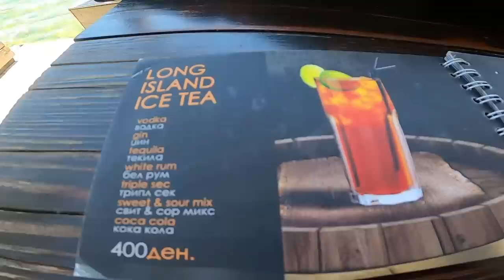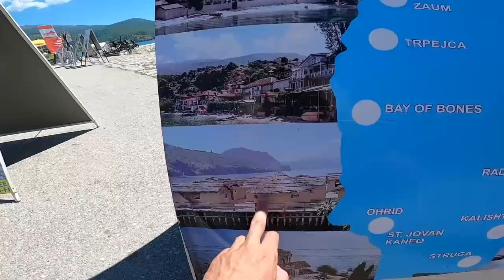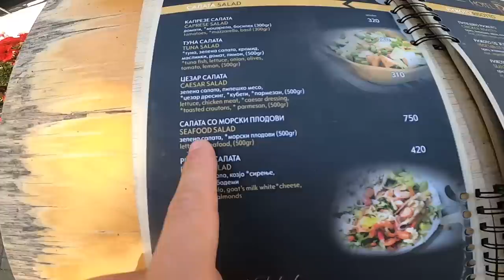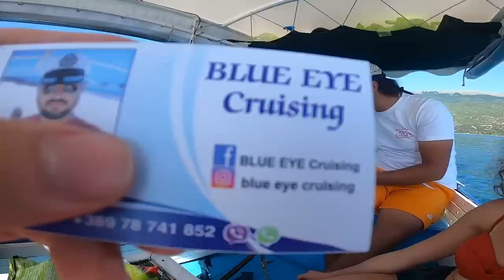Makedonya'da Lüx Tatil Yapmak Çok Ucuz!! (Ohrid'de 1 Gün)-171 🇲🇰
Makedonya Ohrid Şehrinde lüx restoran yemekleri denedik. Menü fiyatları çok hesaplı. Vizesiz balkanlar turu yapacaklara, Makedonya Ohrid şehrinde ucuz tatil yapmalarını öneririm. Ohrid'de 1 Gün geçirmek üzerine sokak yemekleri, tekne turu ve eğlenceli sokakları ile keyifli bir video çektim. İyi seyirler